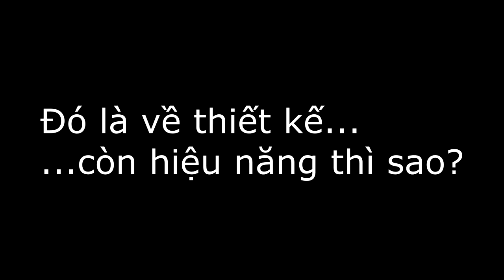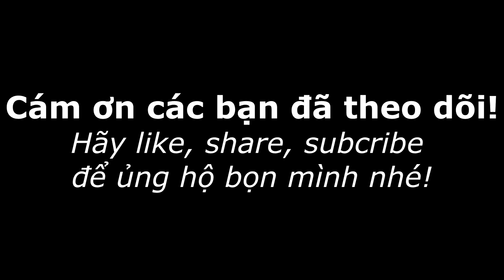[Xe cộ] So sánh Suzuki Axelo và Honda Future l Trận chiến tốc độ.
Clip so sánh, đánh giá, cảm nhận sơ bộ giữa 2 chiếc xe trong tầm giá khoảng 30tr là Suzuki Axelo và Honda Future.
Có so tài về tốc độ giữa 2 xe (xuất phát - đích: 100m) ở cuối video.